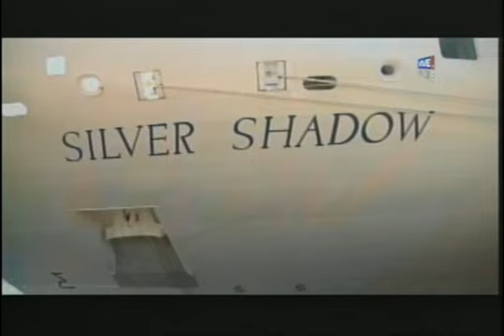En víspera de Navidad llegó cuarto crucero a la región